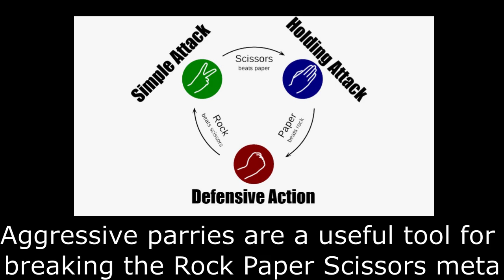Sabre Strategy: Aggressive Parries in the Box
Taking risky parries like this in the middle of the piste (a.k.a first zone, 4m, box etc...) can be a good way to throw off the opponent.

Clips from @CyrusofChaos , @sydneysabrecentre , @FencingVision

I also used the Fencing Database for the clips from a recent event in Japan: